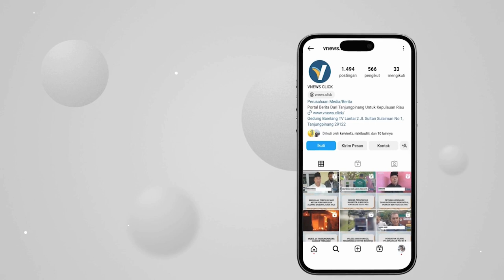youtube video #-8f0wSBxpEQ